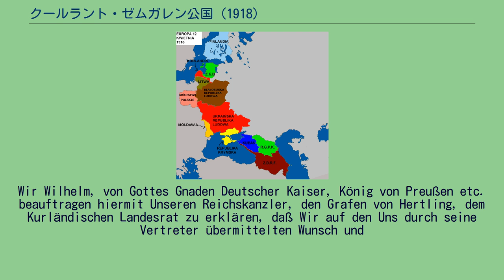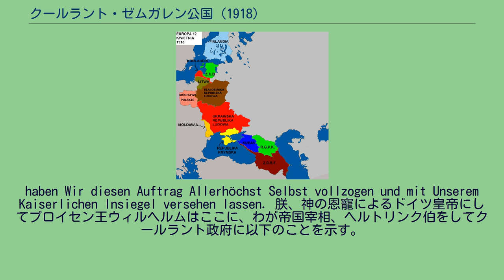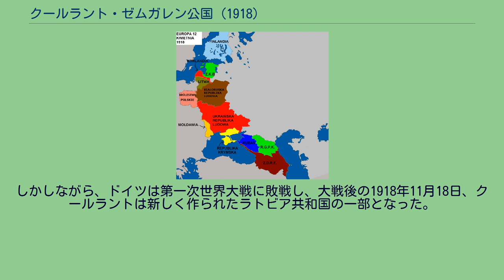クールラント・ゼムガレン公国 (1918)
クールラント・ゼムガレン公国は1918年3月8日にドイツ占領下のバルト・ドイツ人で構成された地域委員会によるクールラント行政府で宣言された国。
彼らは公の位をヴィルヘルム2世に提供していた。
とはいえ、ドイツ国会はバルト諸族のための国家の民族自決を支援しており、ドイツの高級司令官はバルト・ドイツ人との関係からバルト諸国を帝国から攻撃するという政策を続けたかった。
1918年10月、ドイツ首相マクシミリアン・フォン・バーデンはバルト地域の軍政を民政に取り替えるように提案した。
1918年11月18日のドイツ革命後ラトビアが独立宣言を行い、1918年12月7日にはドイツ軍は権威をカールリス・ウルマニス率いるラトビア国政府に譲与した。
第一次世界大戦時、1915年の秋ごろからドイツ軍はロシア帝国クールラント行政区を占領した。
前線はリガ、ダウガフピルス、バラノヴィチに伸びて沿った線に落ち着いた。
ラトビア国会は1917年11月16日に宣言され、1917年11月30日にはラトビア国会は自治ラトビア地域を民族分布の境界に基づいて宣言し、1918年1月15日に正式な独立したラトビア共和国が宣言された。
ロシア革命ののち、ドイツ兵はクールラントから進攻を初め1918年2月の終わりには以前のロシア帝国リヴォニア政府、独立を宣言したエストニア自治政府領まで進軍、これらはドイツ軍に占領されドイツ軍政の下におかれた。
1918年3月2日のブレスト-リトフスク条約によってボルシェビキ・ロシアはクールラント政府の失落を承認し、1918年8月にベルリンで合意を締結した。
1918年エストニア自治政府とリヴォニア政府はロシアから分離された。
平行して、ドイツ軍政下の政治運動として、バルト・ドイツ人は1917年9月から1918年3月にかけて地域政府の構築のための工程を始めた。
クールラント・ゼムガレ公国は1918年3月8日にバルト・ドイツ人の作った地域委員会に宣言され、地域委員会は公の位をヴィルヘルム2世に提供した。
1918年10月、ドイツ首相マクシミリアン・フォン・バーデンはバルト地域の軍政を市民権威に置き換えるように提案した。
新しい政策はバルト海の軍政に対しドイツ外務省から電報で述べられた。
内容は以下のようなものであった。
「帝国政府はバルト諸国における政策の基本変化を満場一致で採択した。即ち、最初の政策例はバルト沿海諸民族と共に作るべきである」 1918年11月18日、ラトビアは独立を宣言した。
1918年12月7日、ドイツ軍は権限を当局からカールリス・ウルマニス率いるラトビア国政府に委譲した。
ヴィルヘルム2世は1918年3月8日、クールラント行政府にドイツの従属国と書くことによって成立を承認した。
その内容は以下のようなものであった。
Wir Wilhelm, von Gottes Gnaden Deutscher Kaiser, König von Preußen etc. beauftragen hiermit Unseren Reichskanzler, den Grafen von Hertling, dem Kurländischen Landesrat zu erklären, daß Wir auf den Uns durch seine Vertreter übermittelten Wunsch und
auf den Bericht Unseres Reichskanzlers im Namen des Deutschen Reiches das Herzogtum Kurland als freies und selbständiges Staatswesen anerkennen und bereit sind, im Namen des Deutschen Reiches diejenigen Staatsverträge mit Kurland abzuschließen,
die eine enge wirtschaftliche und militärische Verbindung beider Länder gewährleisten. Gleichzeitig beauftragen Wir Unser...